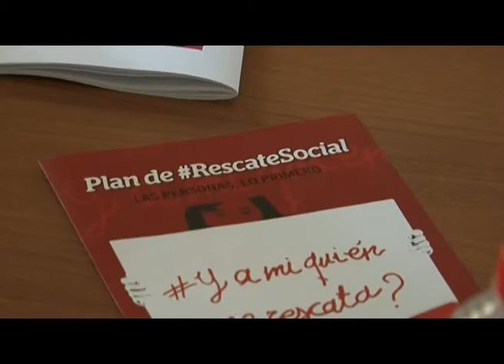IU Castrillón en San Miguel Quiloño